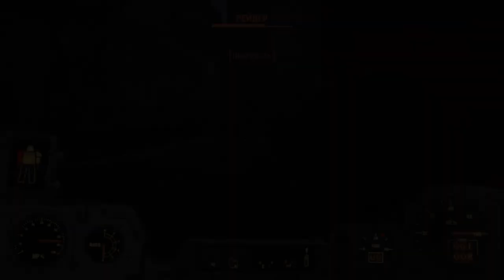Fallout 4 Прохождение На Русском #7 Первый шаг. Часть 2: Путь к заводу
Fallout 4 проходится на уровне сложности ВЫЖИВАНИЕ.
Fallout 4 (рус. Выпадение радиоактивных осадков 4) — компьютерная ролевая игра, разработанная компанией Bethesda Game Studios, продолжение серии игр Fallout.
Добро пожаловать в игру нового поколения с открытым миром! Вы — единственный выживший из убежища 111, оказавшийся в мире, разрушенном ядерной войной. Каждый миг вы сражаетесь за выживание, каждое решение может стать последним. Но именно от вас зависит судьба пустошей. Добро пожаловать домой.